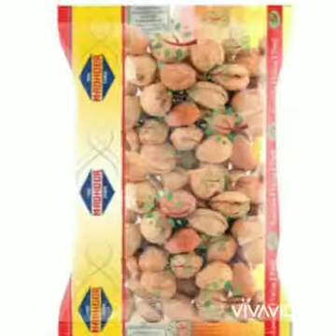My Favours...😋😋 | What's Favours ??? | For Knowing Watch..👌👌